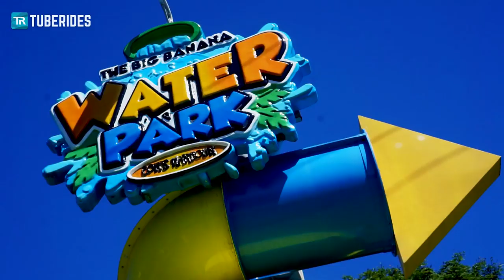ALL WATER SLIDES at The Big Banana Fun Park in Australia!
Take a virtual ride on all slides at The Big Banana Fun Park's water park! It is home to four adult water slides and two small kids slides and is located in Coffs Harbour City NSW, about halfway between Sydney and Brisbane in Australia.

Rides included in this video:
00:03 - Kids slides
00:17 - Bodyslide
00:41 - Aquatube
00:58 - Kamikaze
01:07 - Inner tube slide

Alle Rutschen im Wasserpark des Big Banana Fun Parks, in welchem es vier verschiedene Großwasserrutschen und zwei Kinderrutschen gibt. Der Park befindet sich in Coffs Harbour City in New South Wales, ungefähr auf halber Strecke zwischen Sydney und Brisbane.